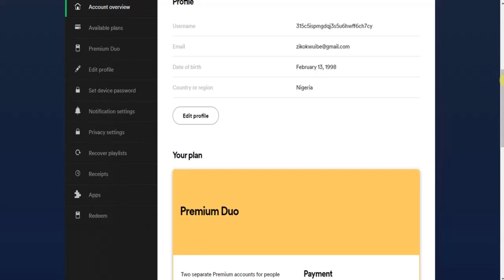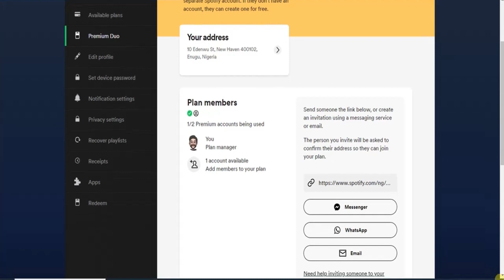How to Change Spotify Address For Duo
Learn how to change spotify address for duo. After adding your address on spotify duo subscription, you can still change it at anytime.

This video is related to :-
► spotify duo address
► spotify duo same address
► spotify duo address not working
► change to spotify duo